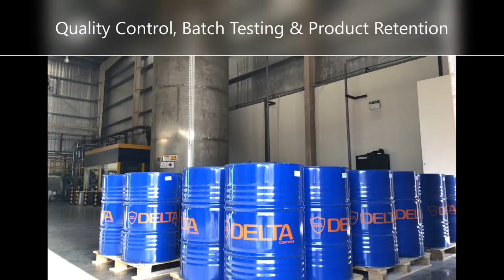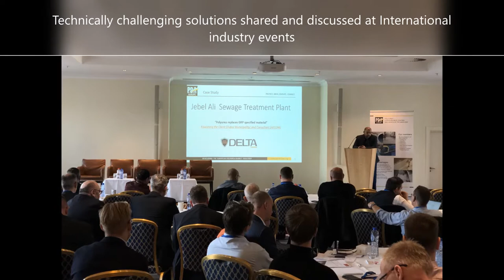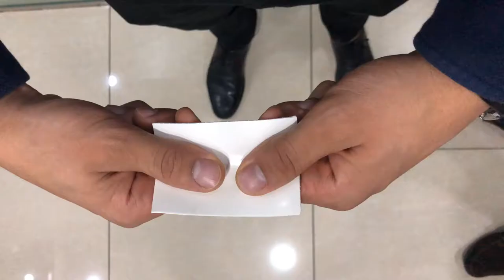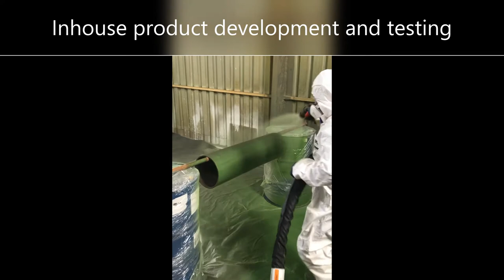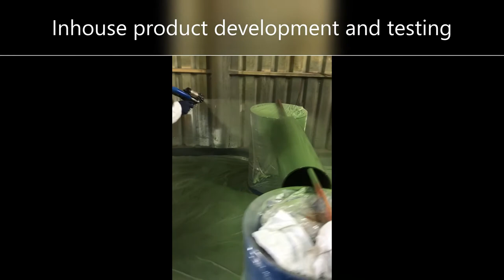Corporate Video DELTA Coatings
DELTA Coatings System House presents its corporate profile